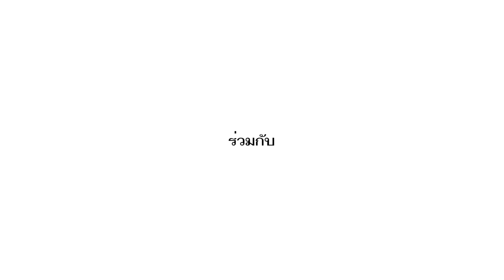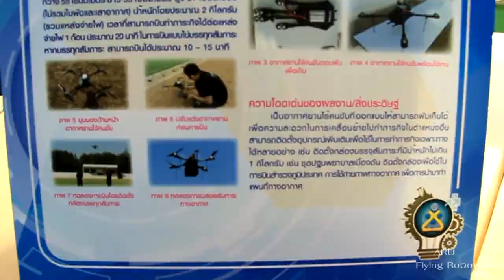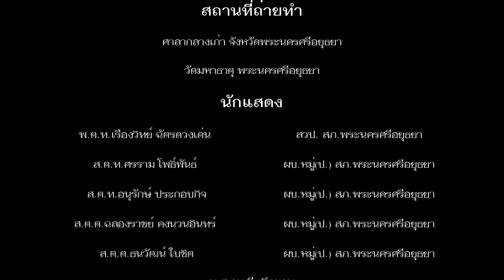ARU Flying Robot Presents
การพัฒนาอากาศยานไร้นักบิน เพื่อส่งเวชภัณฑ์ทางอากาศ ของทีม ARU Flying Robot จากมหาวิทยาลัยราชภัฎพระนครศรีอยุธยา และทดสอบใช้งานได้จริง ทั้งนี้ทั้งนั้นเราได้ทุนวิจัยจาก สำนักงานคณะกรรมการวิจัยแห่งชาติ (วช.) ขอบคุณครับ